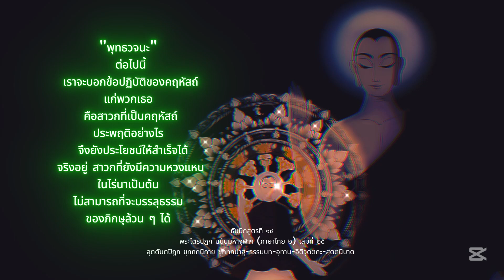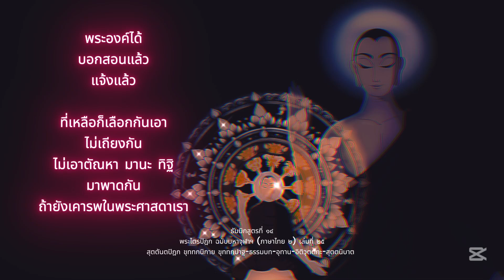ธรรรมของฆรวาสต้องทำแค่ไหน?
พระพุทธองค์ บอกสอนธรรมที่เป็นฆรวาส ต้องมีเพียงไหน ที่ดีกับชีวิตที่ไม่ได้ประสงค์ออกจากกาม